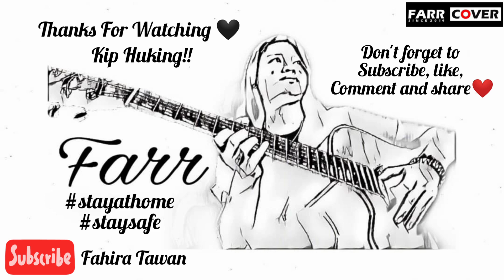Apus - TVA (Guitar Solo) cover by Farr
Heyy I'm back...
Saritu aku cover siti lagu baru ari raban TVA ianya Apus, single ke 5 sida iya. Ngarapka kita teperindang gau cover di gaga aku tu, ang nda ingat mega, dinga meh full lagu TVA Apus tu ba channel YouTube TVA pu tau mega ba link ke diberi aku ba baruhnya. Aram meh support retis kitai dayak!!